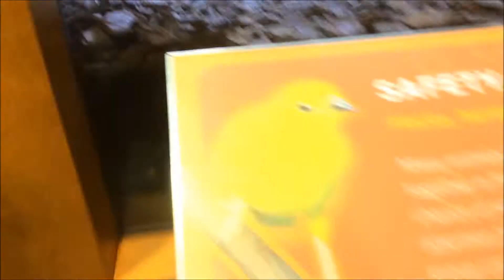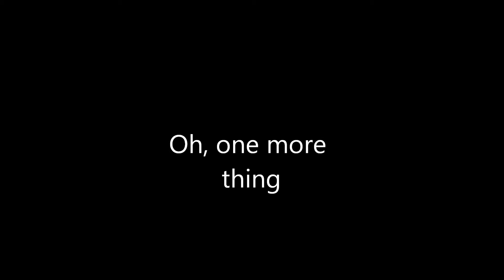Eat or Be Eaten Exhibit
Me at the Eat or Be Eaten Exhibit at the Liberty Science Center located close to New York City. Sorry if I sound kinda off in some parts